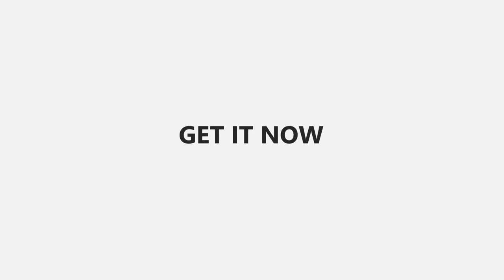085383904419- Jasa pembuatan video promosi/iklan resmi di Kebun Tebu, Lumbok Seminung, Pagar Dewa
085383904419- Jasa pembuatan video promosi/iklan resmi di Kebun Tebu, Lumbok Seminung, Pagar Dewa